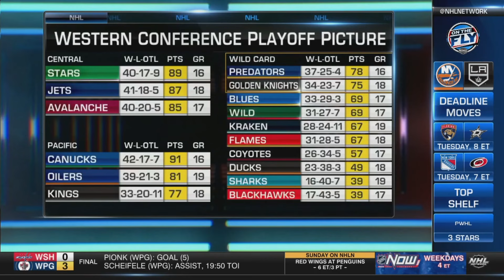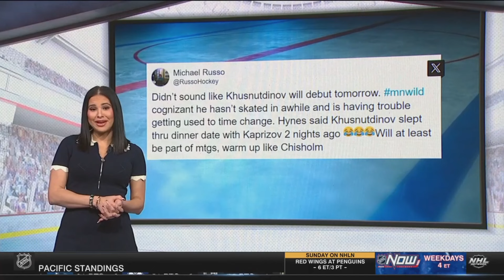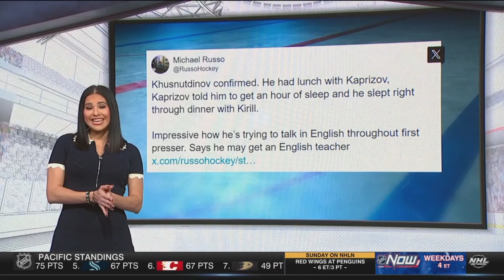NHL On The Fly Mar.11/2024